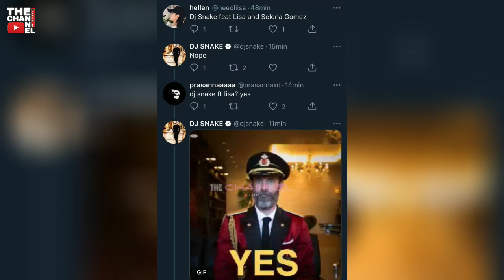BLACKPINK Lisa & DJ Snake collaboration!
Blackpink Lisa and DJ Snake collaboration!